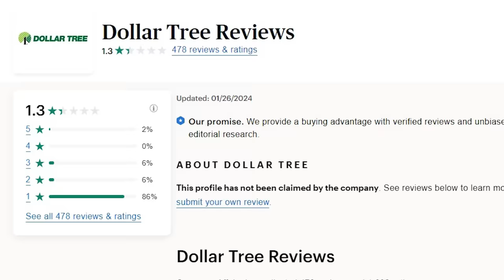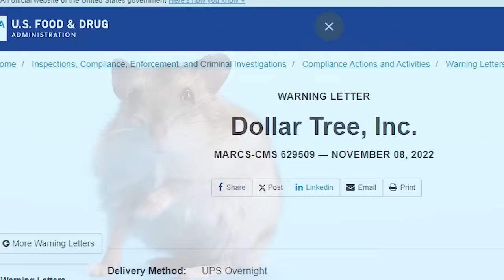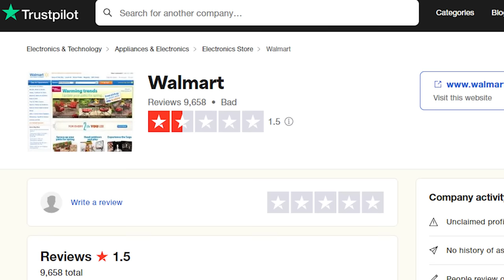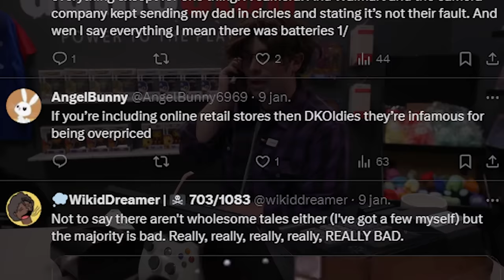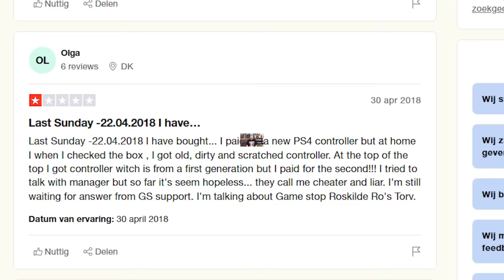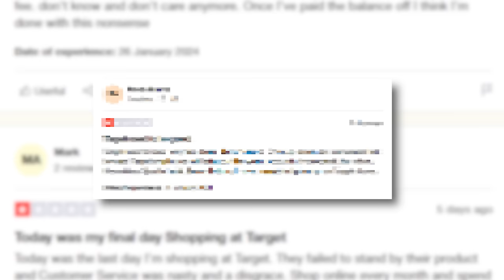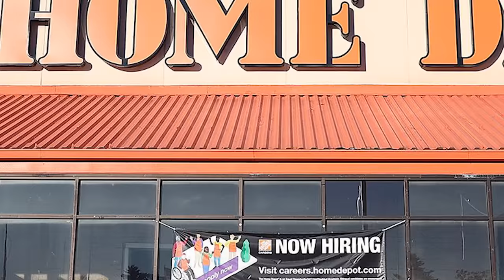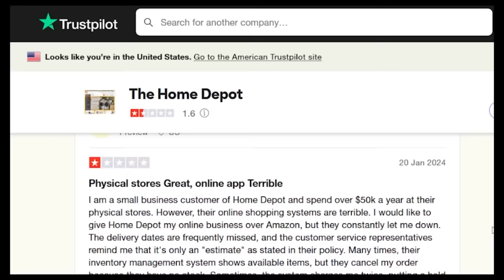The Most Hated Supermarkets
🍌🍎Let's chat about the retail stores that have received the most criticism and why they're disliked.
Written by: Josh Strider & @ninjean9690
Video Edited by:
ShadeX: @ShadeX
Zac Quinn: @zacquinn
PhoenixStarYT: @PhoenixStarYT
Anime America:   @AnimeAmericaPodcast
 & Josh Strider
Produced & commissioned by Josh Strider (Phantom Strider)